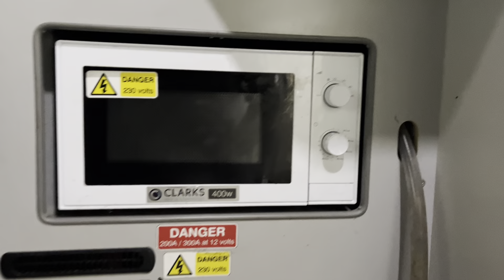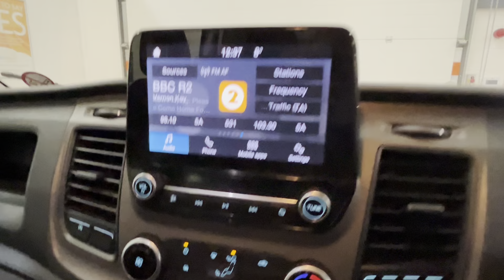FORD TRANSIT WELFARE